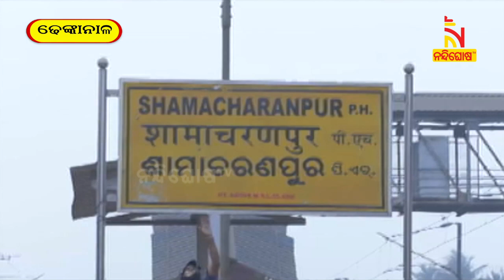ରେଳ ବଜେଟରେ ଓଡିଶାକୁ କ’ଣ ମିଳିବ? କ’ଣ ଆଶା ରଖିଛନ୍ତି ରେଳଯାତ୍ରୀ ଦେଖନ୍ତୁ | Nandighosha TV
ରେଳ ବଜେଟରେ ଓଡିଶାକୁ କ’ଣ ମିଳିବ? କ’ଣ ଆଶା ରଖିଛନ୍ତି ରେଳଯାତ୍ରୀ ଦେଖନ୍ତୁ। ଏନେଇ ରେଳଯାତ୍ରୀଙ୍କ ସହ ଆଲୋଚନା କରିଛନ୍ତି ଆମ ପ୍ରତିନିଧି

* DishTV Channel No: 1367
* Airtel Digital TV Channel No: 611
* TATASky Channel No: 1779
* hathw@y Channel No: 731
* Ortel Channel No: 707
* Videocon d2h Channel No: 840
* SITI Channel No: 17 & 458
* GTPL Channel No: 719
* SUN Direct Channel No: 667
* Asianet Channel No: 219